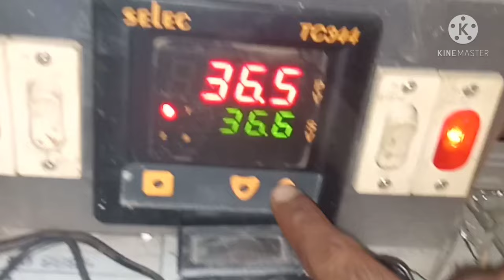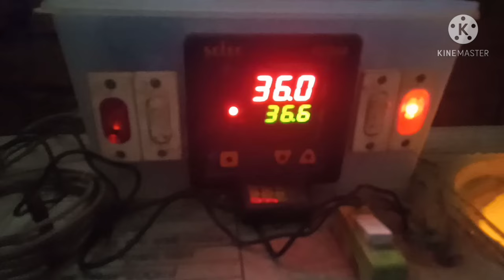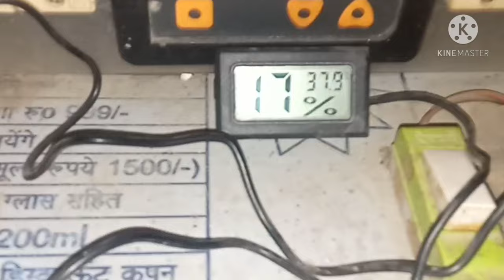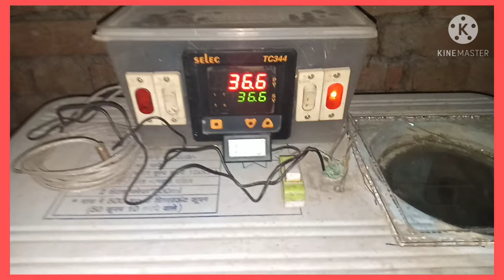How to identify temperature mistake in incubator/इनक्यूबेटर में टेंपरेचर की गलतियां की पहचान करें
Friends. in today's video. we are going to talk about whether our temperature controller who is reading the reading is actually making that much temperature inside the incubator.

 Because it is not known to everyone that there is a lot of difference in the temperature controller and there is some difference in what we use the thermo hygrometer and that is why most temperature controllers also have a system of differential removal.  It happens

 So in this way the results of the incubator do not get good because inside the eggs. chickens are formed. but they also die as a result of which eggs are spoiled.

 In today's video, which we are going to tell you. in this way you can easily catch the shortcomings of the temperature controller or thermometer without any machinery learning system.

 The temperature that is forming inside your incubator. is your controller right. the thermometer is right or wrong. you can catch it at a glance

 Now as you see in this incubator. the temperature controller which is in it is sleeping less reading and the thermometer inside it is sleeping more reading and the temperature inside the incubator is more or less spoil the egg  Can

 And let me tell you one more thing, this is a mini display thermometer. You do not have to use it for the incubator at all. If you do not know much about the incubator. because it does not tell the temperature nor the humidity is right.  If you collect 10 pieces and keep it. then it will show 10 types of temperature ie it will show different readings in all.  it is a demo thermometer.

 Now friends tell you about the heat of the incubator

 When you place eggs in an incubator whether it is a chicken. a duck. a quail, or any other word, there is a time to remove chickens from all kinds of eggs. such as chickens coming out of quail eggs.  The time is 2 weeks and the time for chickens to get chickens is 3 weeks. the time for chickens to get out of duck eggs is 4 weeks.  if before or after the chickens are out. then due to less temperature  It happens

 Now notice. let's assume that you put chicken eggs in the incubator now is the time for chickens to get chickens from 20 to 21 days and things started coming out in your incubator from 18 days. then it means that your  In the incubator. the temperature is slightly higher than the normal. Now if the temperature is high. then also listen to what the problem will be.

 If the temperature in your incubator is higher than the normal. then the chick that is forming inside the egg will grow rapidly.  and before it hatches. it will die in the middle and those who survive will survive the egg in 18 to 19 days.  Will come out

 And friends. this is the problem when the temperature is less than normal ie if the temperature is low then what happens in it that the chick grows slowly and after 21 days. if you get the chick in 22 days or 23 days then it too.  The only problem is that most of the chicks die in the middle too and only a few can come out.

 So in this way you can guess that the temperature of our incubator is perfect or it is running less because the controller which is there and the thermometer which is there is a difference of temperature in this.it is sure  thing is

 We hope that you must have liked this video if you have liked then like the video. subscribe and also share it among your needy friends so that they too get such new information.